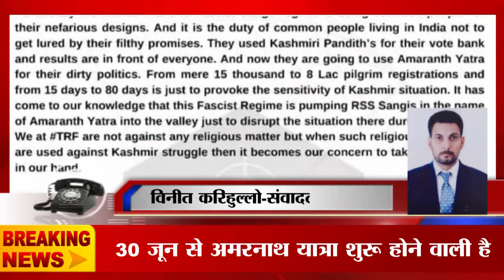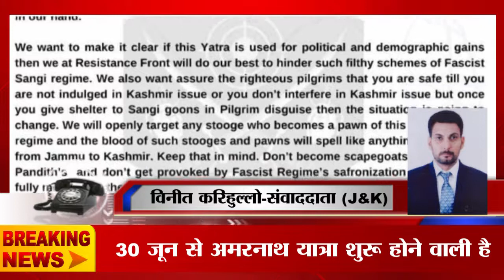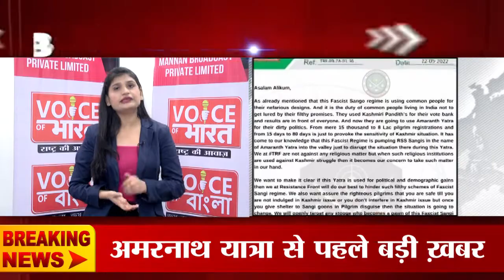Amarnath: अमरनाथ यात्रा से पहले बड़ी ख़बर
अमरनाथ यात्रा शुरू होने से पहले आतंकी संगठन की तरफ से धमकी दी गई है. आतंकी संगठन TRF का धमकी भरा पत्र ऐसे वक्त पर सामने आया है जब 30 जून से अमरनाथ यात्रा शुरू होने जा रही है. TRF की ओर से धमकी भरा पत्र जारी करते हुए इस बार राष्ट्रीय स्वयं सेवक संघ (RSS) और केन्द्र सरकार पर निशाना साधा गया है|